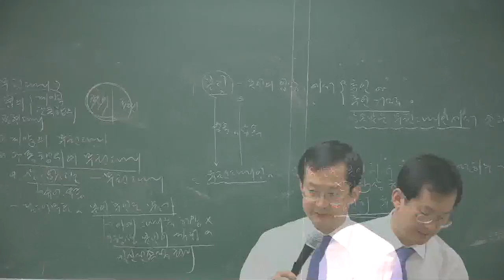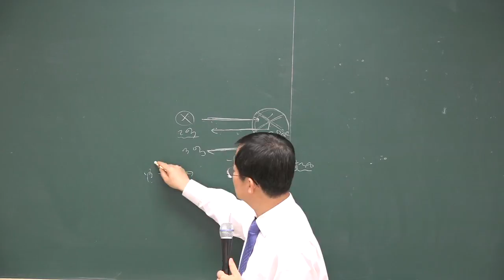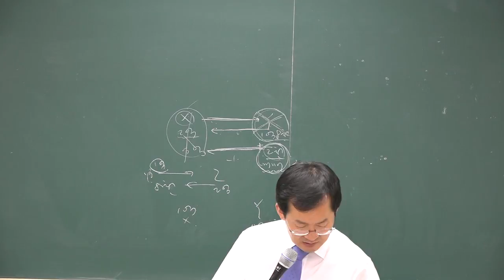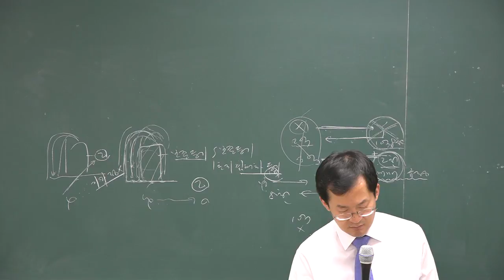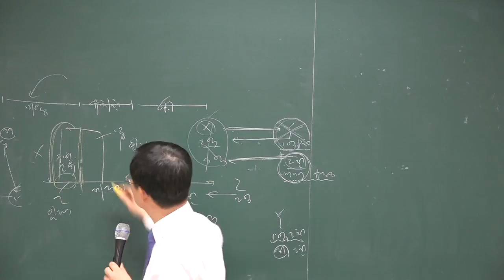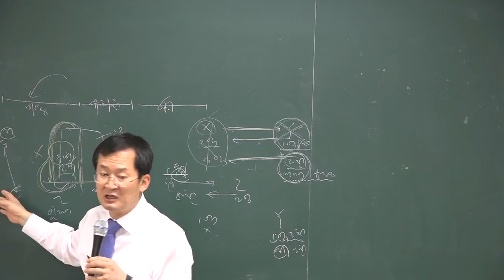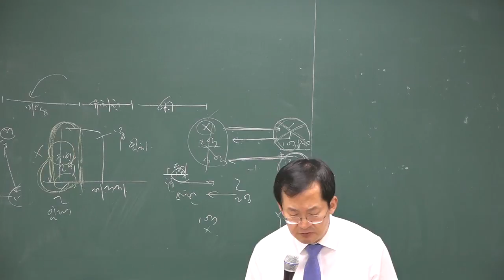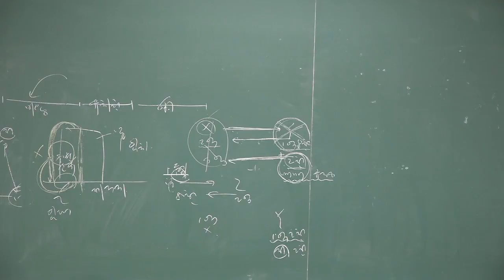[공전무] 2018 민법 및 민사특별법 기출특강 4-4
[공인중개사 전부 무료 인강] 2018년 기출문제특강 민법 및 민사특별법[천일생교수]